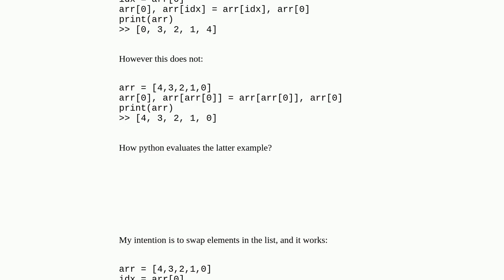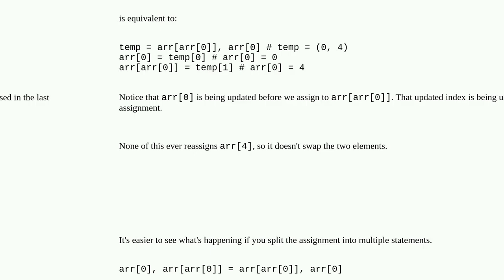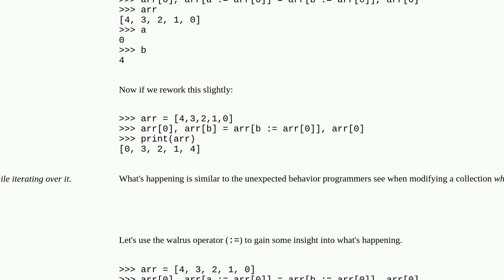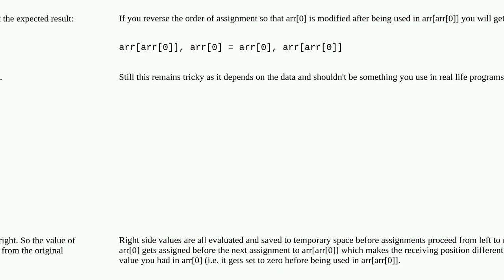Python array elements swap evaluation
A special thanks goes out to the community

  python